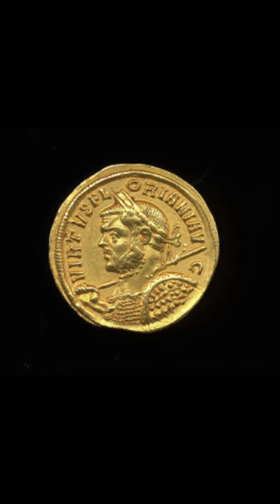Emperor Florianus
A short 30 second video on the Roman Emperor Florianus.